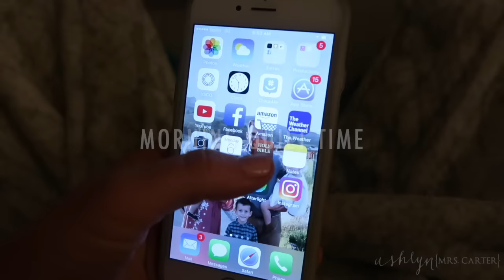MORNING ROUTINE WITH TODDLERS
Ya'll asked so here you go! This is a normal morning routine with my three kids (4 year old, 2 year old and 15 month old!). This is what 5:45am - 9:00am looks like! :) Enjoy!